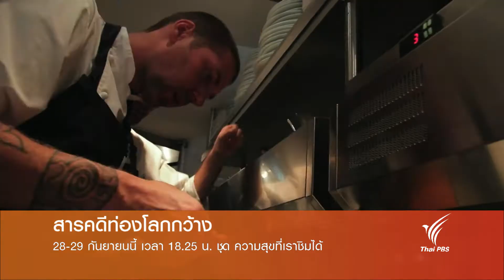ท่องโลกกว้าง : ความสุขที่เราชิมได้ (28 ก.ย.58)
ติดตามชมรายการท่องโลกกว้าง ทุกวันจันทร์ – ศุกร์ เวลา 18.25 – 19.25 น. ทางไทยพีบีเอส หรือรับชมผ่านทีวีออนไลน์ทาง